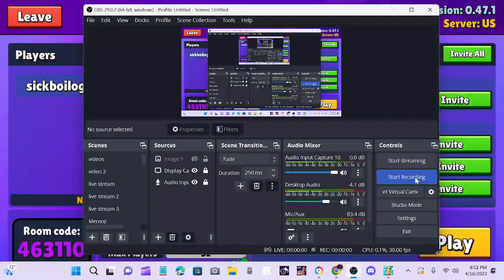STUMBLE GUYS HAD AN UPDATE?